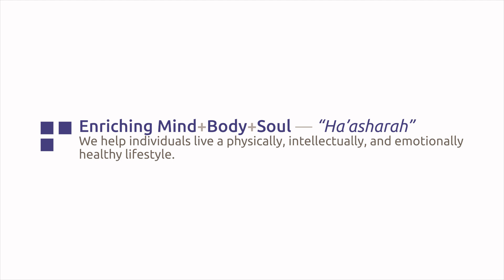There's Something About This Place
The J KC - There's something about this place.

Video by Element 35